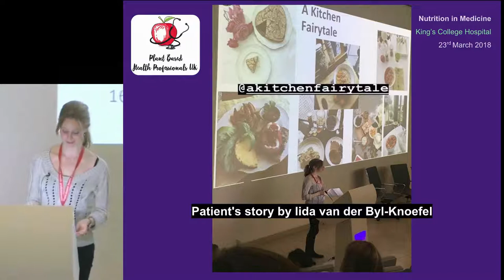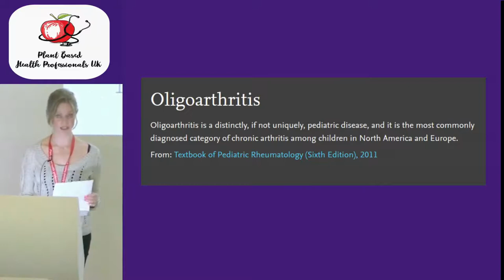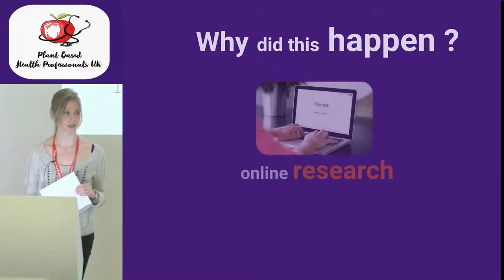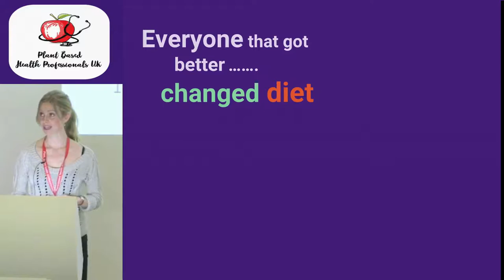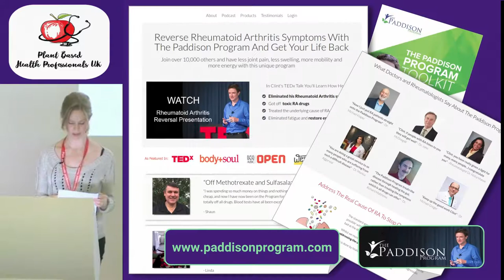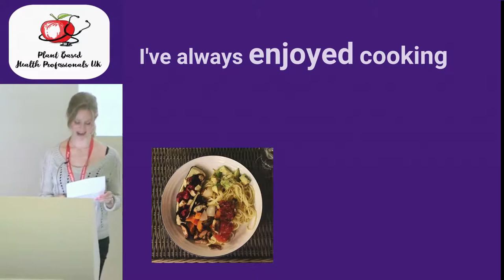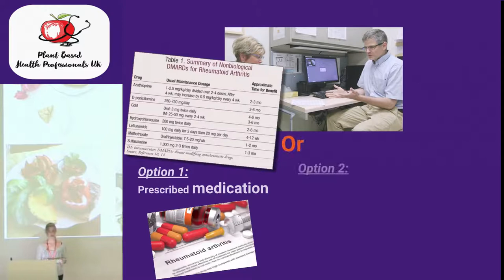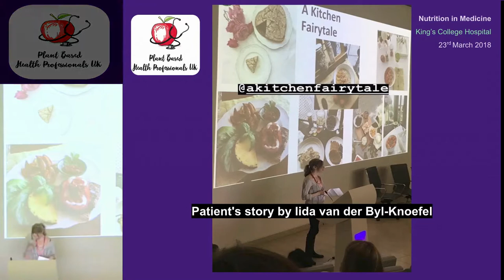Reversing inflammatory arthritis with diet. Iida's story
Iida gave this talk on 23 March 2018 at the Nutrition in Medicine Conference at King’s College Hospital, London. The event was organised by Dr Shireen Kassam, PhD and Dr Tom Hubbard, MBBS, Bsc through Plant-Based Health Professionals:

Ilda's plant-based, no-oil cookbook ‘A Kitchen Fairytale’ will be published by Hammersmith Books in September 2018!